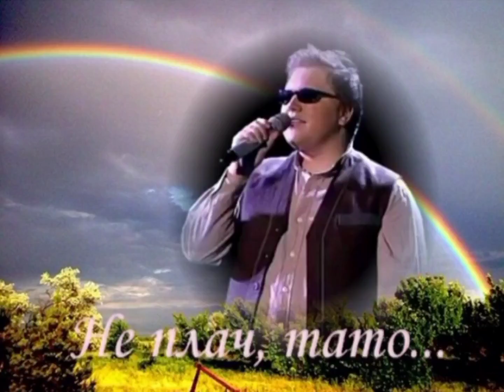Іван Ганзера. Не плач Тато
До міжнародного дня батька підготував для вас невеличкий відео спогад про мого тата. Нажаль його уже не має на цьому світі та я завжди буду співати цю пісню у пам'ять про нього. Знаю що десь там далеко в небі він разом з мамою дивляться за мною і як завжди допомагають мені чим можуть. Так було завжди, і так буде.

Тож від усього серця вітаю сьогодні всіх батьків. Хай сльози на ваших очах будуть тільки від радості та щастя. Зі святом